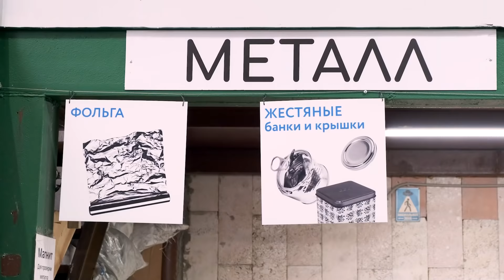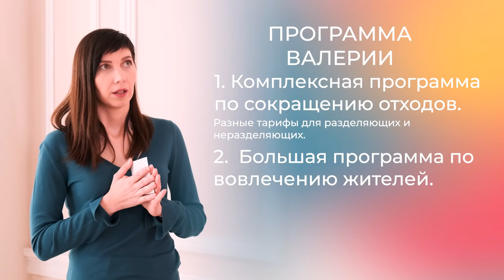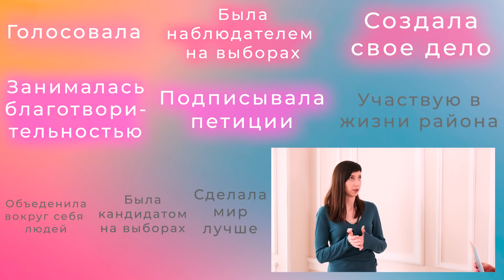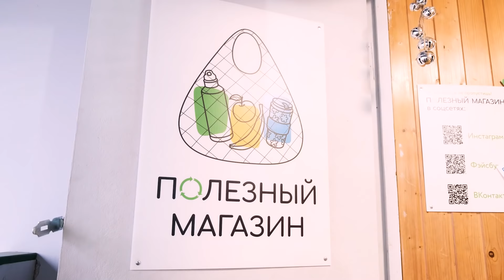Как бороться с мусором, пока депутаты проводят (не) реформу/ Мягкая сила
Сайт проекта "Собиратор": sobirator.ru

Мягкая сила — проект посвященный женщинам, лидерам перемен. Они расскажут о том, чем они живут: о бизнесе, образовании, медицине, искусстве политическом активизме. Здесь мы говорим о том, где эти женщины берут силы, что ими движет, и что они думают,  о нашем настоящем и будущем.

Валерия Коростелева - экотренер, организовала проект "Собиратор", занимается сбором вторсырья и просвещением в этой сфере.